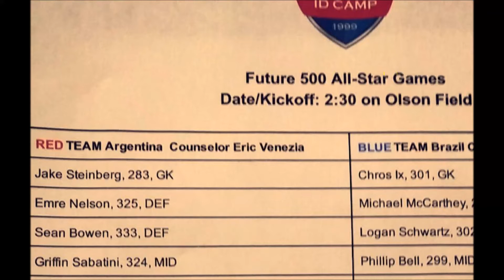SABATINI Griffin highlight video